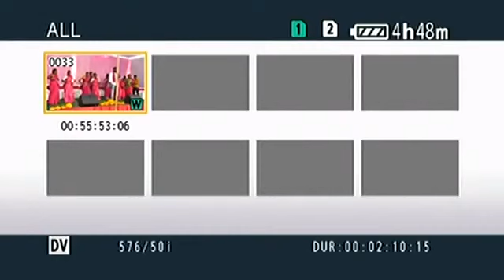DumDam at Huzurabad TRS party MLA Candidate Gellu Srinivas yadav election campaign 19th October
Huzurabad TRS party MLA Candidate Gellu Srinivas yadav election campaign